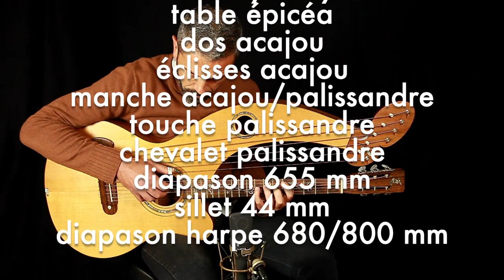LES TESTS EXPRESS GUITARE #20 Jim Claridge "Dyer harp-guitar"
Conditions d'enregistrement:
Microphone large membrane: Neumann U87
Préampli à lampes: Gérard Poncet concept PML200
Pas de normalisation, prise uniforme pour toutes les guitares jouées dans cette série de LES TESTS EXPRESS GUITARE.

Les harp-guitars de ce type ont été populaires de la fin du XIXème siècle jusqu'aux années 1920 environ. On les trouvait principalement dans le Nord des USA.

Forme Dyer style
Table: épicéa
Fond: acajou
Éclisses: acajou
Manche: 3 pièces acajou/palissandre/acajou
Touche: palissandre
Chevalet: palissandre
Diapason manche: 655 mm
Diapason harpe: 680/800 mm
Largeur au sillet: 44 mm

Accordage guitare: DADGAD
Accordage harpe (aigu/grave): CBAGFE

À ma connaissance, Jim Claridge a pris sa retraite et ne fabrique plus d'instruments, ce qui est dommage car c'est un excellent luthier.